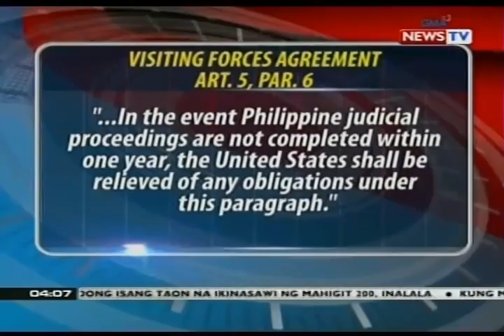U.S. Gov't, tiniyak daw na hindi aalis ng bansa ang suspek sa pagpatay kay Jennifer Laude